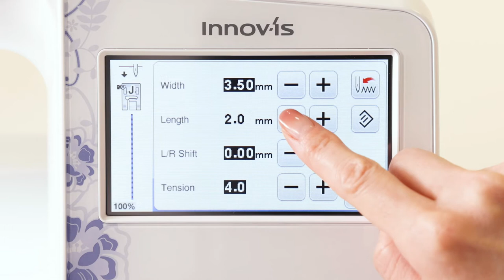Zubehörset für doppelten Stofftransport F086 - Brother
Nähen und quilten Sie mit diesen drei neuen Füßen für den doppelten Stofftransport F085.

¼-Zoll-Fußführung - hilft Ihnen, einen Viertelzoll Abstand zu halten. Perfekt für einen sauberes Erscheinungsbild beim Ansetzen, Quilten, Nähen von Vinyl und einigen dehnbaren Stoffen.
Schattennahtfuß - zum Nähen von schmalen Kanten und zum Nähen entlang einer Nahtlinie.
Lange Quiltführung – die neue lange Quiltführung ist 2,5 cm länger, so dass Sie Quiltnähte mit noch größeren Abständen präzise ausführen können!

F086
Nur mit dem doppelten Stofftransport F085 kompatibel. Um die Kompatibilität zu prüfen, besuchen Sie das Brother Solutions Center.